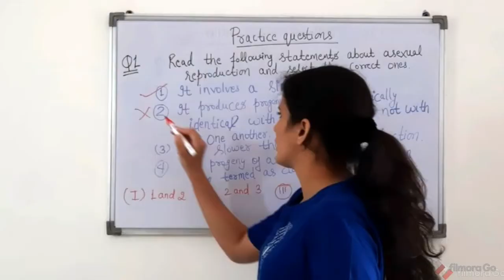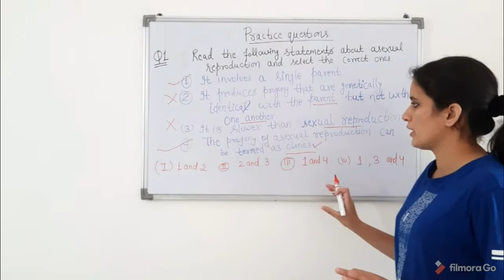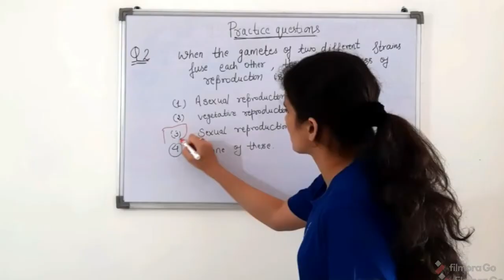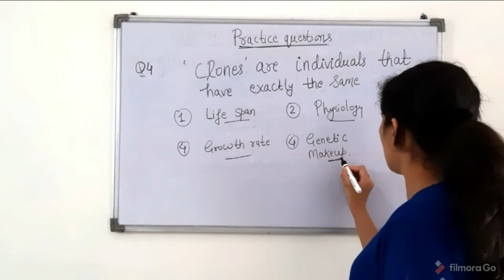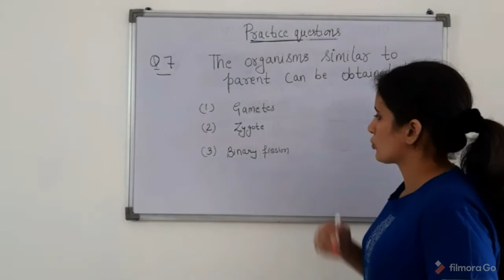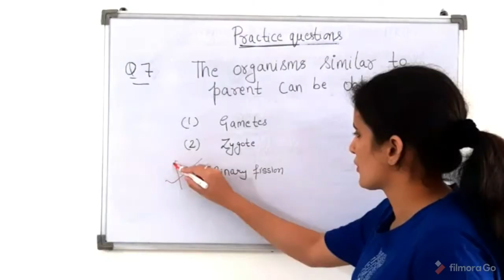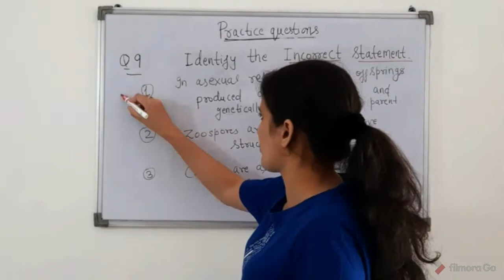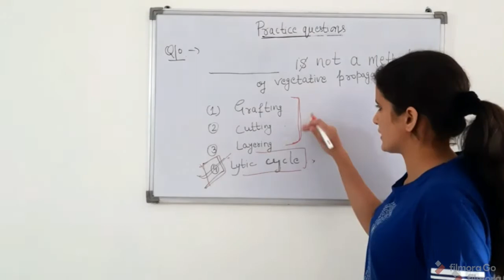Practice questions-Reproduction in organisms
Points Covered In This Video - mcqs TypesofASEXUALReproduction CLASS -12
SUBJECT -Biology
CHAPTER 1 -REPRODUCTION IN ORGANISMS TOPIC Name- Practice questions- Reproduction in organisms